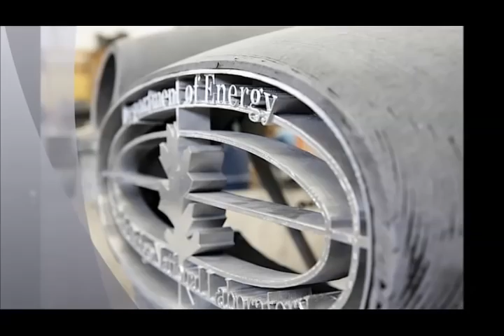ORNL Cobra View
Carroll Shelby's iconic Cobra roadster has been making jaws drop for half a century now. To celebrate the 50th anniversary of the Cobra's debut the US Department of Energy built one of its own.